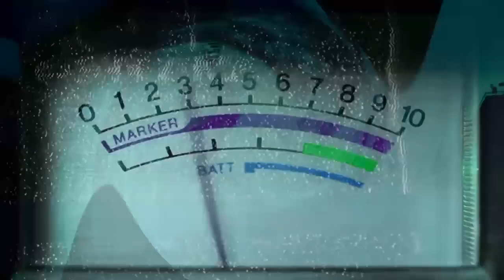Randolph's Grin - Teal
Randolph's Grin  - video for "Teal" - off the latest album "Dragon Road" (2015)

RANDOLPH'S GRIN ON TOUR 2018:
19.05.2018 DE - Leipzig, WGT Festival
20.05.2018 CH - Bern Rössli Bar
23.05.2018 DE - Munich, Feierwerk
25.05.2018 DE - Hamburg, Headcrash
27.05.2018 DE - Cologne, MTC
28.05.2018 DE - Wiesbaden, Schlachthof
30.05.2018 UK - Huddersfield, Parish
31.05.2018 UK - Milton Keynes,The Craufurd Arms
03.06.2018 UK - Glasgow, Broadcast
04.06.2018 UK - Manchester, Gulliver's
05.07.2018 DE - Hamburg, Markthalle (One Night Only)
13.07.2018 FI - Tampere, Lumous Festival
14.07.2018 EE - Venevere, Pandivere Music Festival

inspired by human world-view development theory

All production by Robert Andrew Bowman
Filmed in Salzburg with the help of Christoph Unless